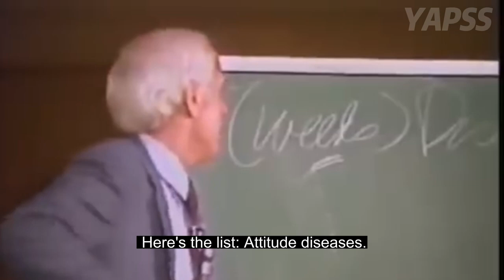The Diseases of Attitude: Conquering Indifference for Success - Jim Rohn | 【C:J.R Ep.17】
In this insightful video, renowned speaker and philosopher Jim Rohn delves into the topic of attitude diseases and the importance of handling negativity in life. He emphasizes that while negative experiences are a normal part of life, it is crucial to learn how to effectively deal with them. Rohn encourages viewers to be independent thinkers, weighing different perspectives, and ultimately forming their own opinions. Don't miss out on this transformative video - watch now and take the first step towards a more positive and fulfilling life!

☆Who is Jim Rohn?☆
Jim Rohn was an American entrepreneur, motivational speaker, and author who inspired millions of people to achieve success through personal responsibility, goal-setting, and a positive mindset. He authored several books, including "The Five Major Pieces to the Life Puzzle" and "Seven Strategies for Wealth and Happiness."